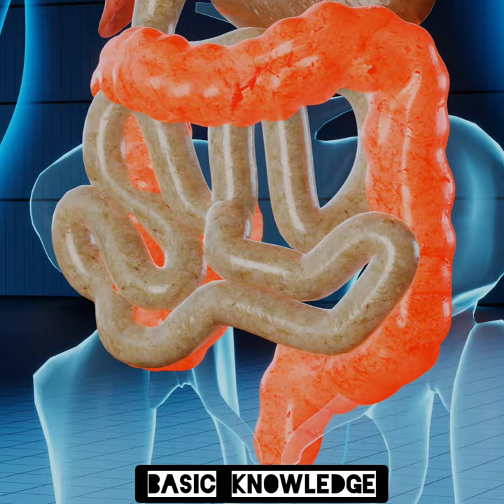Types Of Diarrhoea👆🤗 ❣️